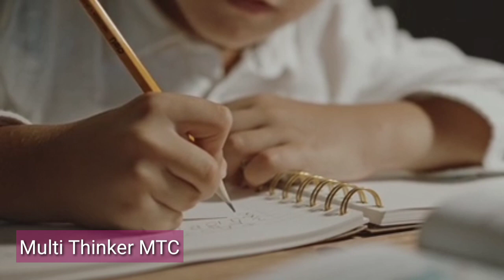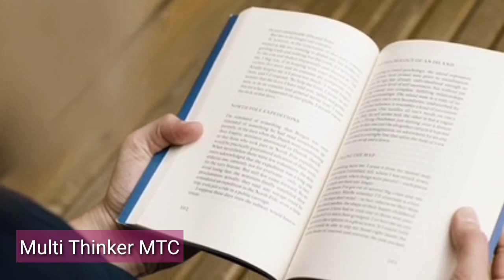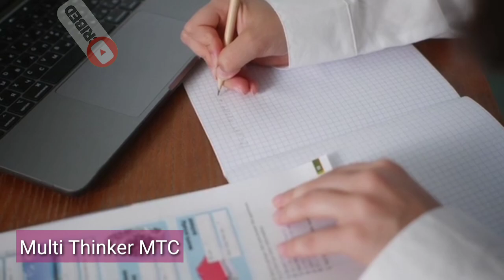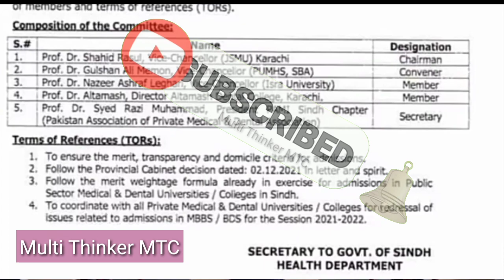Sindh 1st Provisional MBBS BDS Merit List/Private Medical College Admission/Mdcat by DMI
Sindh 1st Provisional MBBS BDS Merit List
Private Medical College Admission
Sindh mbbs bds merit List
Sindh first mbbs merit list
Sindh bds provisional merit List
Sindh Merit list
sindh private medical colleges admission
Mdcat by DMI